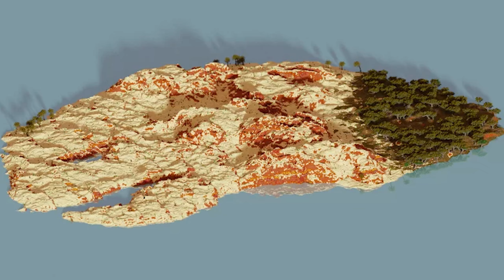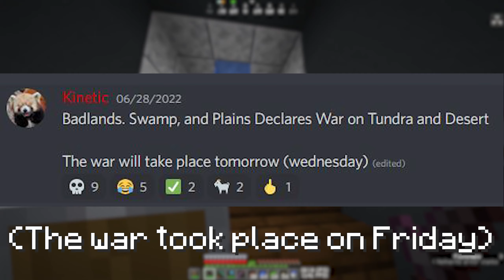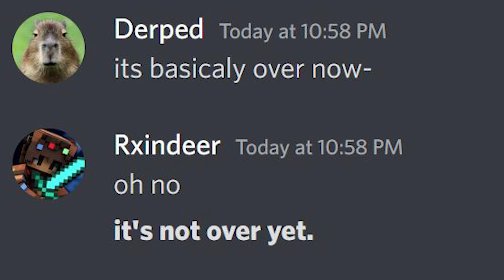The most chaotic Minecraft war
This video was really entertaining
Subscrib and liek

In this video, me and my friend Rxindeer fought in a Minecraft war against three other teams in the clash of kingdoms Minecraft smp.